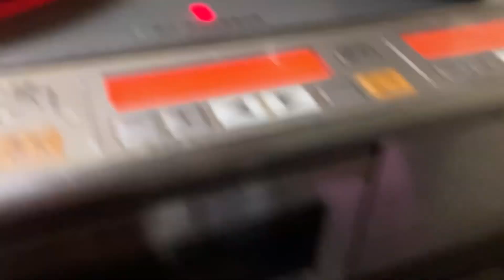Preparing the veggies for the Sotanghon or Harusame..please subscribe my channel. God bless you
Ingredients:  sotanghon, onion, garlic, cabbage, carrots, chicken breast and liver .  God bless you❤️